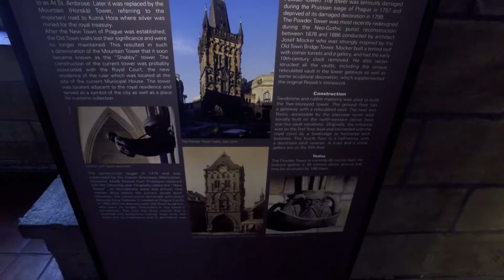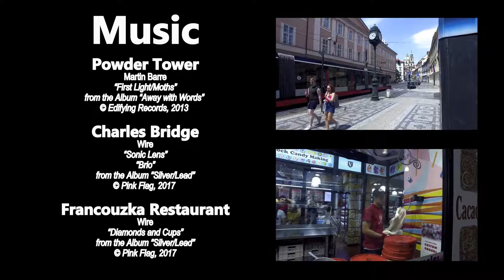Old Glen Eyre-ians Joint 60th Birthday Trip to Prague (9th July 2017)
A group of us who'd been at Glen Eyre Comprehensive School in Southampton in the 1970s hit our 60th birthdays in 2017. To celebrate/commiserate we took a weekend trip to Prague.

This video was shot on the DJI Osmo, with the few bits of (distorted :-( ) live audio recorded on the Zoom H6n.